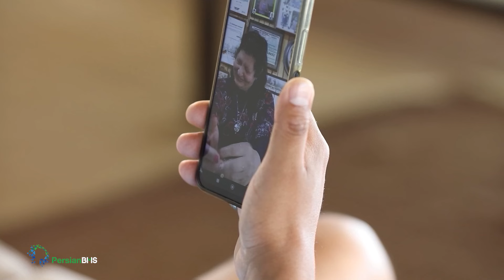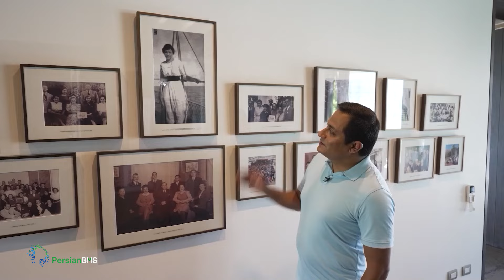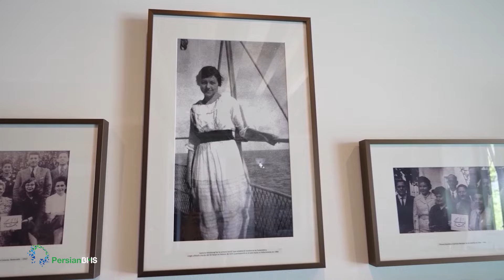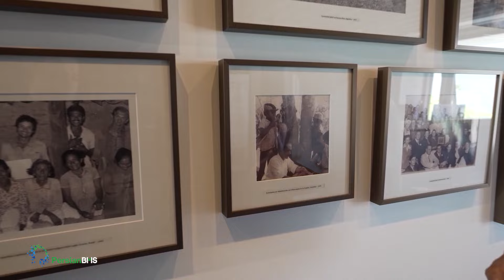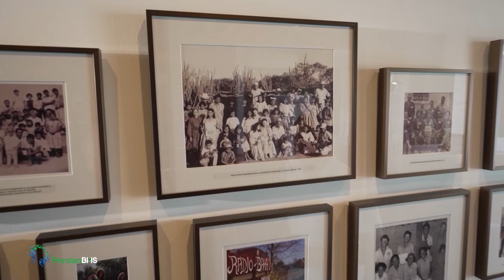زمین، خانه من - فرش تبریزی در شیلی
این داستان: نبیل موروچو مونداوی.
پدربزرگ و‌ مادر بزرگ نبیل، خدمت به جامعه‌ را از طریق مهاجرت به نقاط محروم و دورافتاده‌ ایران و جهان شروع کردند. اکوادور یکی از این نقاط بود که حتی پیش از این نامش را هم نشنیده بودند. نبیل نسل سوم از این خانواده است که الان مهاجر شیلی‌ست و با وجود تفاوت‌های عمیق فرهنگی، هم‌چنان پای‌بند سنن ایرانی‌ست و به زبان فارسی سخن می‌گوید و دلش برای ایران می‌تپد.
در این برنامه نگاهی خواهیم داشت به سه نسل مهاجرت در خانواده‌ او.
نبیل مهاجرت را شجاعت، فداکاری، و توکل به خدا می‌داند.